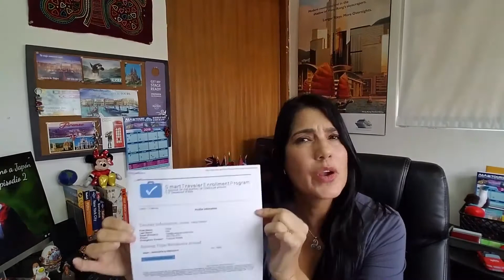Camino a Japón - Episodio 3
Meses de preparacion y entrenamiento de Roberto Hurtado para su ruta en Bicicleta por 1 mes en Japon..  Su equipo de apoyo (sus padres) viajamos en una camper van  mientras documentamos  su viaje  y la belleza de Japon por sus carreteras secun darias.